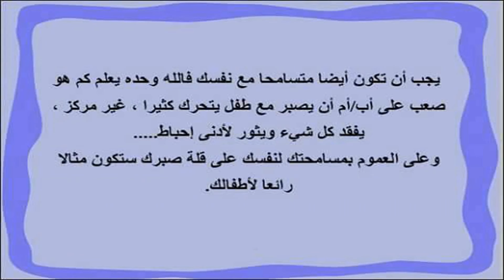نصائح لتحسين الإنتباه وضبط النفس عند الاطفال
أشترك معنا الآن - بالضغط على زر أشتراك ليصلك كل ما هو جديد